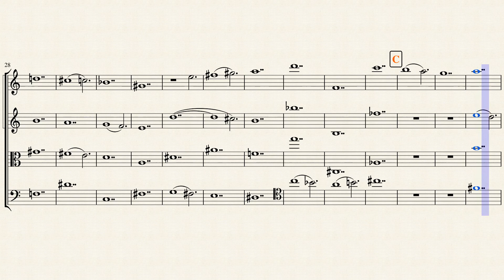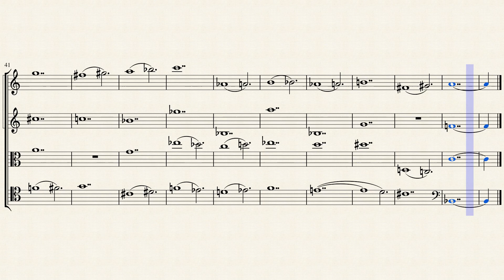Mind is Buddha; Bagatelle No. 45